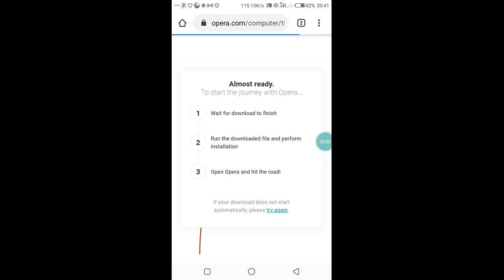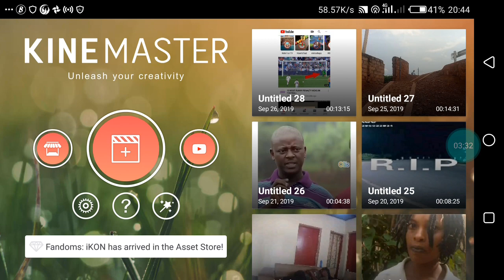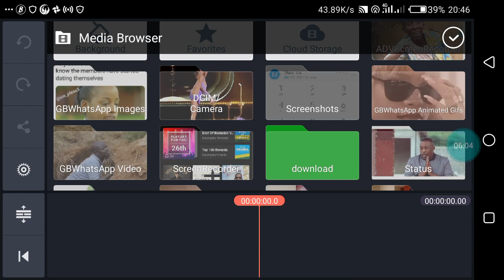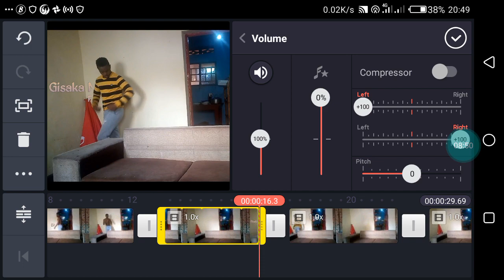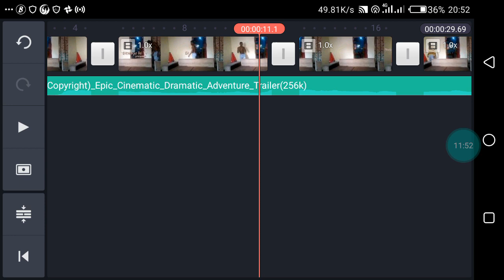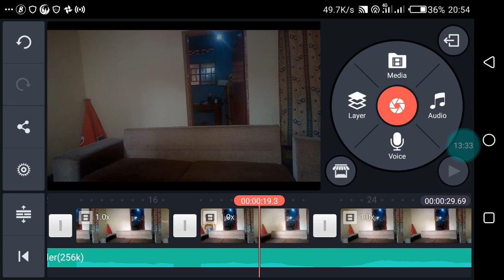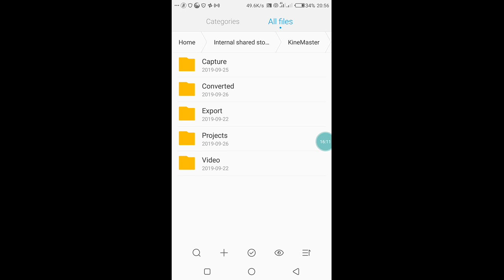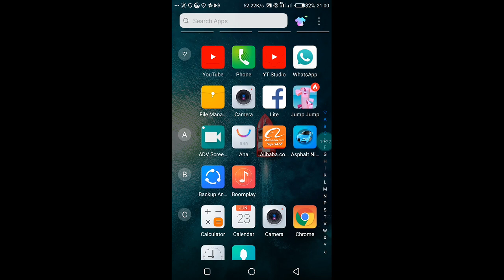Menya uko wakora video na fone yawe nta watermark ijemo/ menye byinci kuri kine master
Twatangiye kuzajya tubagezaho utunu dutandukanye tubigisha uburyo mwakora video mwifashishije fone yanyu menya byinchi